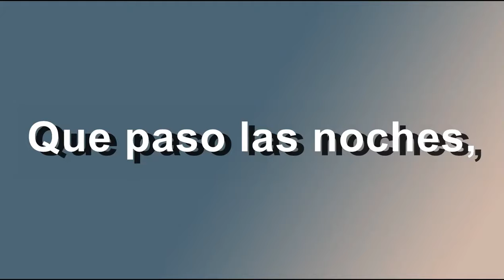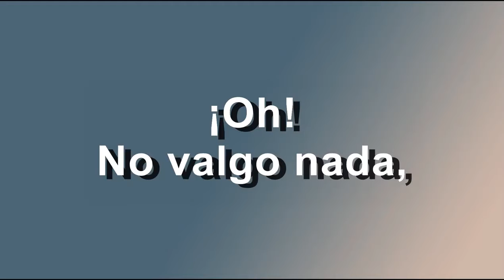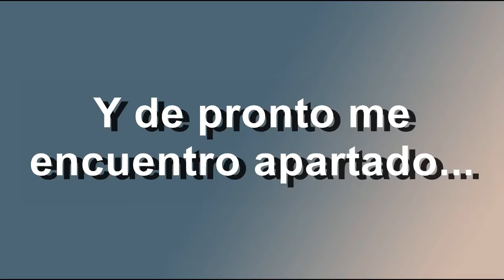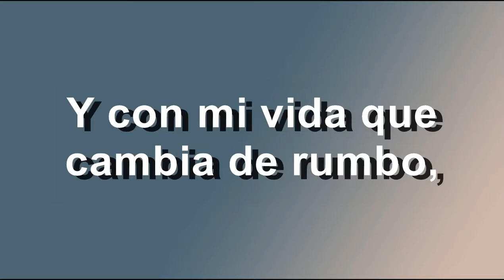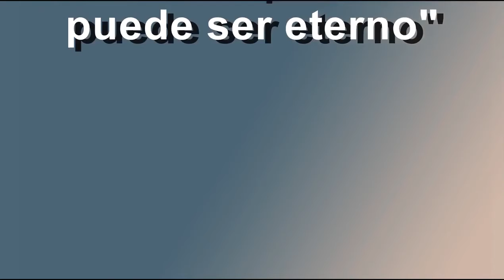Franco de Vita Y Te Pienso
Muy Bonita La Canción De Franco De Vita Y Te Pienso